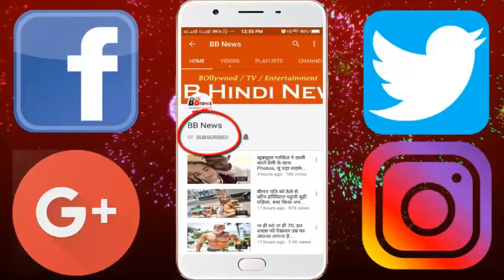फिल्मों के बाद अब टीवी में डेब्यू करेंगी रेखा, आखों के साथ मस्ती करती दिखाई देंगी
The lines are far from the silver screen. The last time he was seen in the film 'Fitoor' in the year 2014. Now there is a happy news for the fancy of the line. Line is going to be doing its own databases through a TV show soon. Recently, the show's promo was released, with its beautiful voice to hear the magic of the voice.

Let's say, Line Colors will be seen in reality show 'Rising Star 2'. This show is hosted by Ravi Dubey. Ravi has shared the show's teaser on his Instagram account. The line has given its voice to the promo. In the background, the song 'Fan of Fun' is going on in the fame song of the line. Now looking at this show line is not less than any good news for his fancy. It's going to be very interesting to see as a host after so many days.

BB NEWS!!